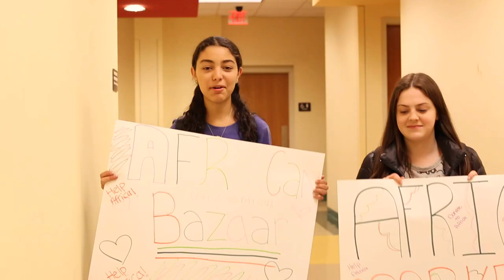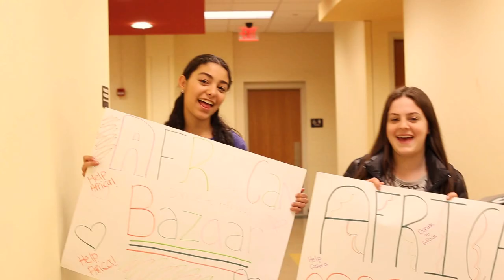TRAILER - The Frisch Africa Encounter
The Frisch sophomores are researching all different aspects of Africa to showcase on Africa Night, which will take place on March 12, 2014